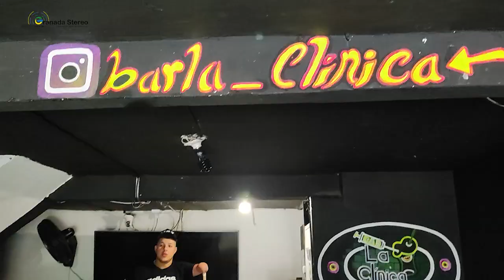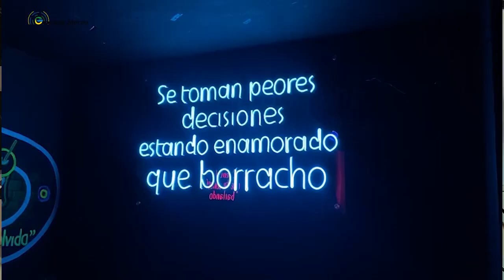Diego Gómez “El Mocho” y el ejemplo de que no hay límites para logar lo que se quiere